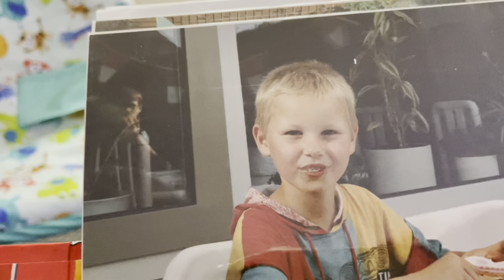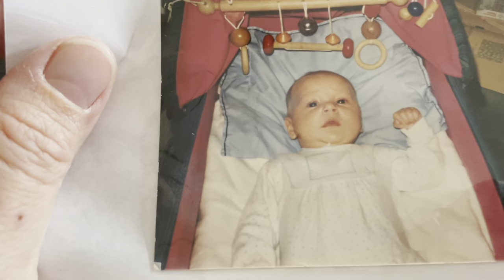Is er een muurtje gemetselt? | ups en down 236